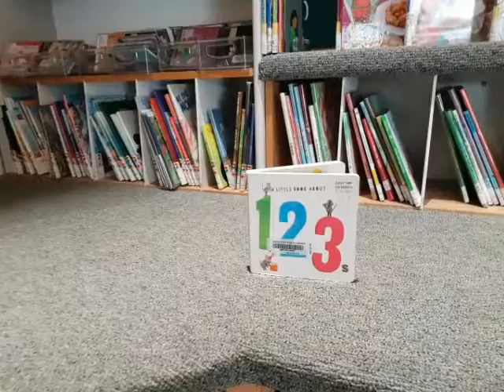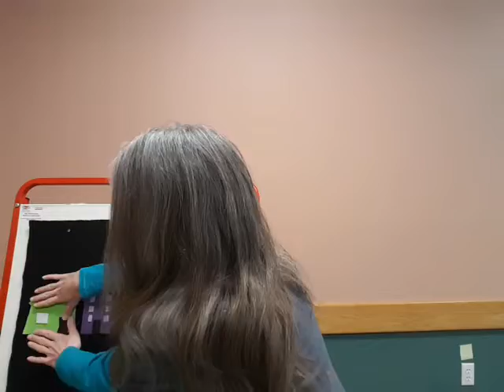Storytime Online: March 23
Hide and seek and count with us today!